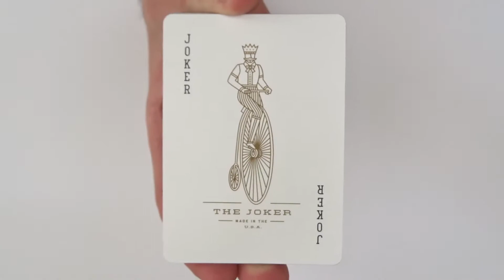Monarchs Red Playing Cards By Theory11 | Deck Review -Display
Theory11 Monarchs Red Edition - Playing Cards Review -Display